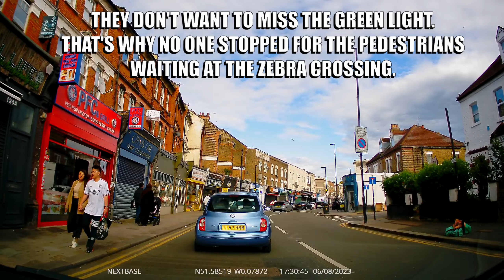London Dashcam Bad Drivers UK | Abysmal Driving - Near Crashes + Road Rage!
Welcome to London dashcam bad drivers uk

Just a short video of some impatient & dodgy drivers out there on the streets of London who probably need more training on how to learn to drive to avoid these close calls.
bad riders must take extra care when driving like a numpty.

Remember Guys, Patience is a virtue!
Taking stupid risks and driving like an idiot is not worth it.

PLEASE DRIVE SAFELY & ensure you learn from this video to avoid these bad driving mistakes